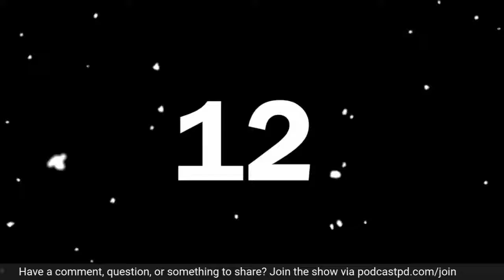Virtual Learning: Connecting with Students - PPD085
How do you connect with students who are not physically in your presence?